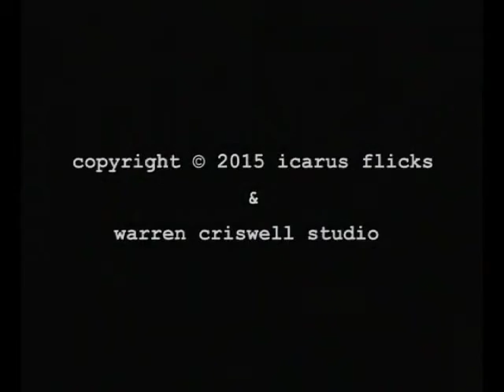Warren Criswell painting "Reflection," 1980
Lousy video of me painting a watercolor portrait of Cindy Scott (now Cindy Scott-Huisman of Cantrell Gallery, Little Rock, AR) in 1980, recovered from VHS tapes salvaged from the wreckage of our doublewide after a tornado destroyed it in 1982.